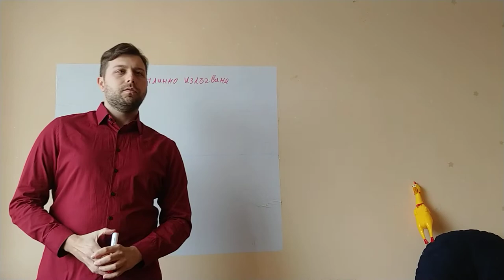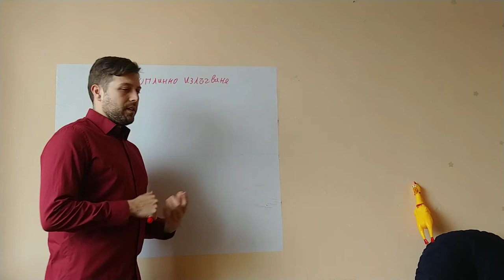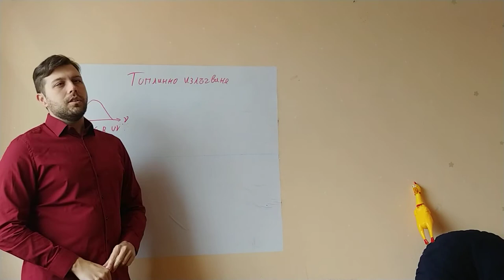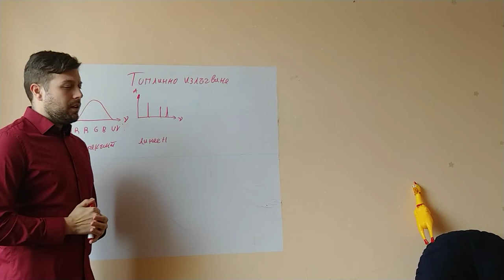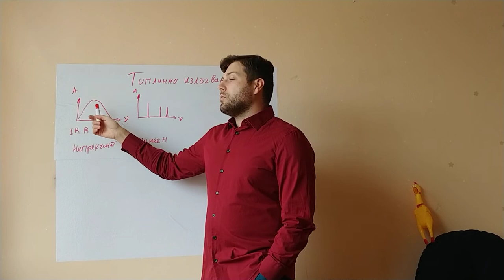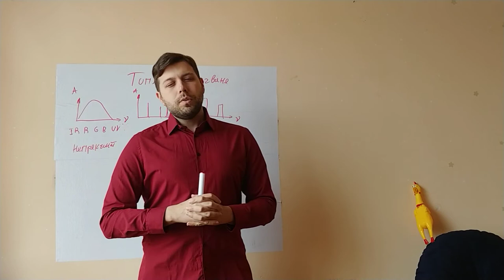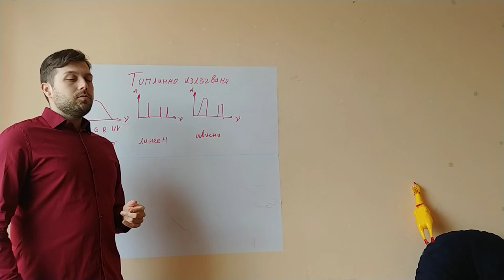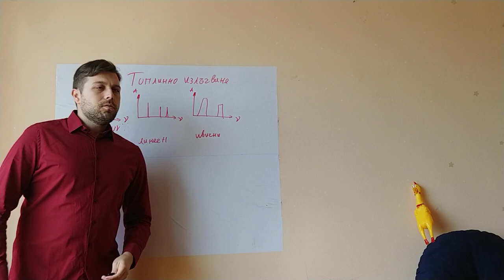(10кл) Топлинно излъчване (част 1/2)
Това са видеа предназначени за учениците ми от Професионална гимназия по Телекомуникации гр. София, но въпреки това са публични.
Следете канала за следващи уроци и анонси. Абонирайте се и "дръннете" камбанката, за да видите видеата на време, ако Школото бъгне.
Пишете ми в Школо, тук или на мейла ми mitronik23 @ gmail.com (махнете интервалите, сложих ги заради spam bot-овете)